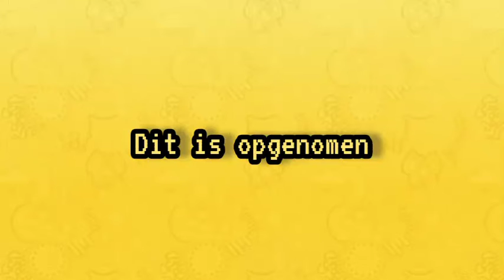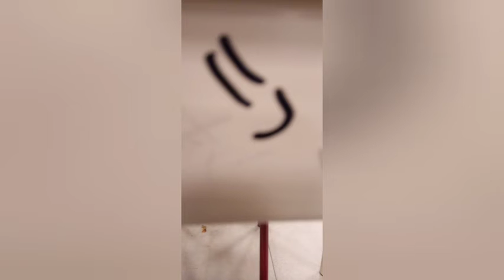Ondertussen in de Fortnite chat...